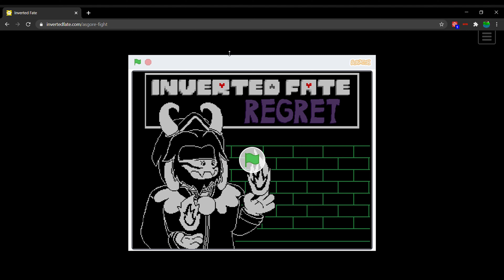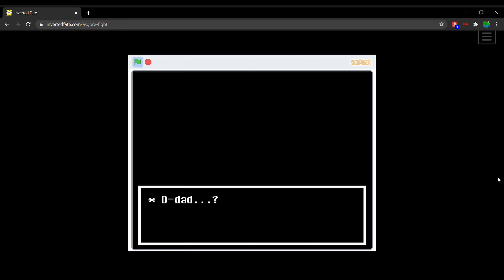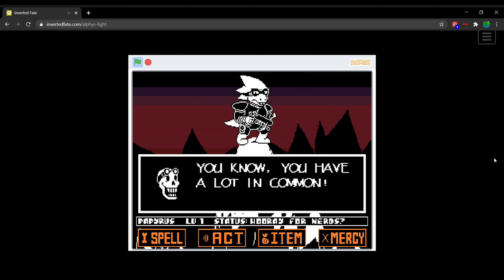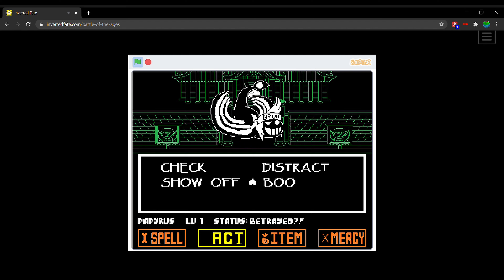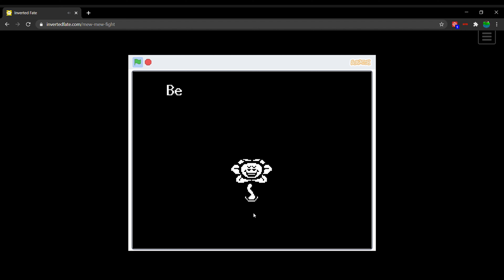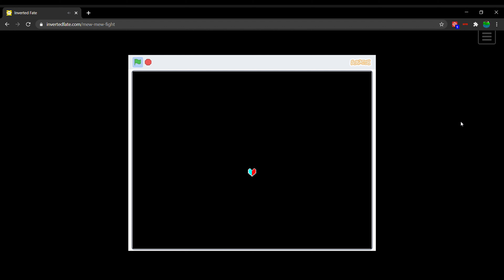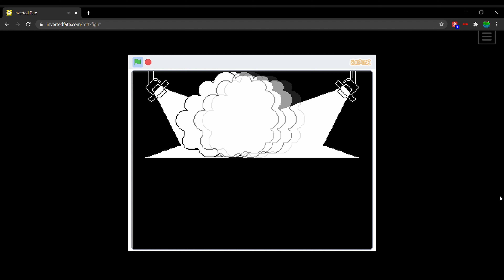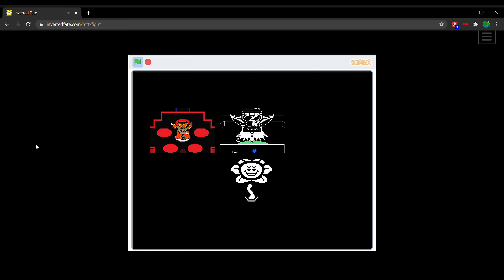Inverted fate All battles complete